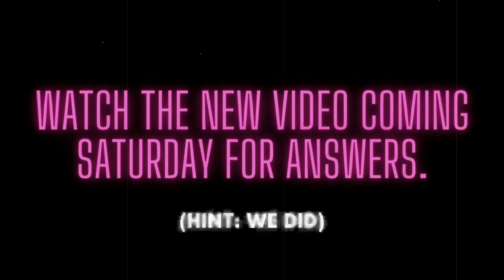Coming Saturday...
Coming on Saturday - we un-box a dark web package. It contained items that suggest it came directly from a killer.